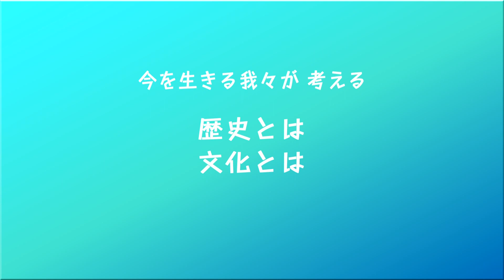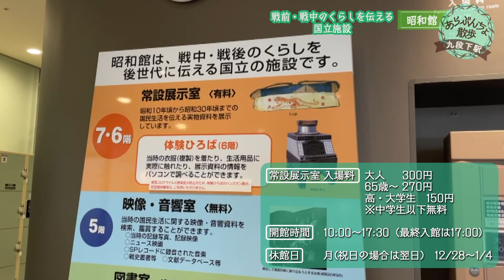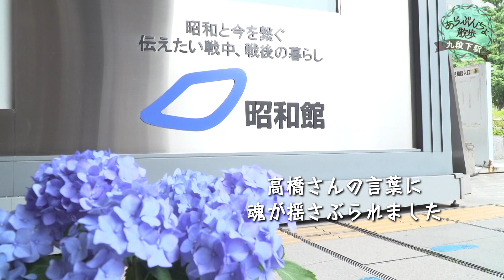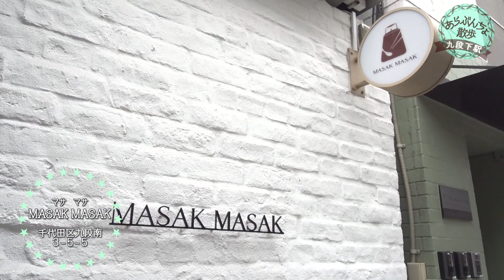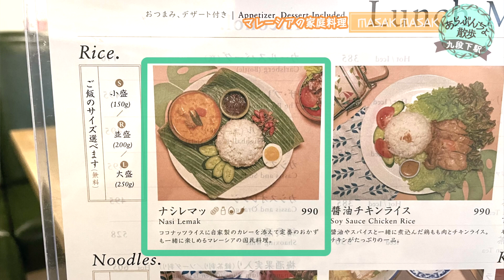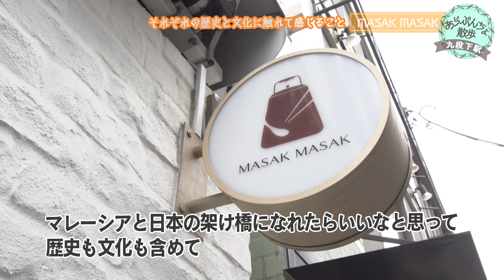あらぶんちょ散歩～九段下駅～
毎月あらぶんちょ通信に掲載されている特集との連動企画“あらぶんちょ散歩”
今月は九段下駅を特集。
今回の散歩は一味違う!?悶え、動悸、そして涙…
九段下駅周辺をお散歩しながら、ターリーターキーの感情が揺れ動きます！
今を生きる私たちが、歴史や文化について改めて考えてみる回となっています！お見逃しなく！

出演：ターリーターキー（なみはるか・玉遥香）